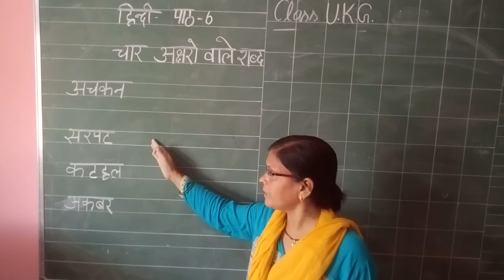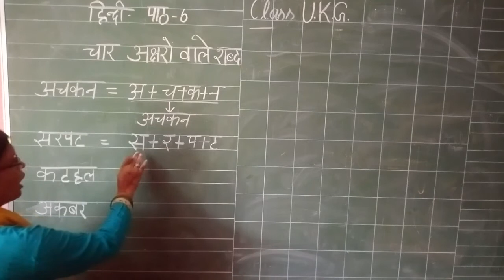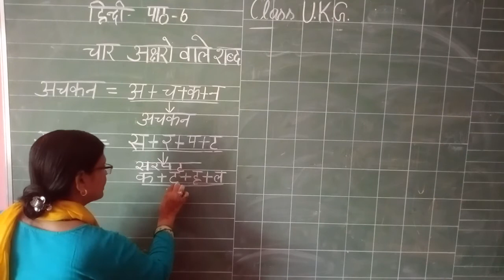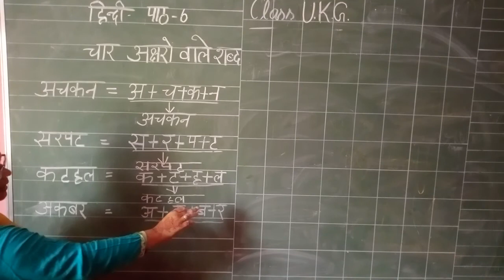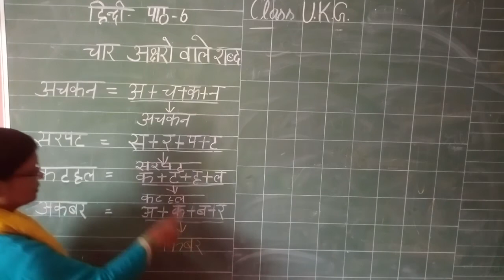Class U K G Online Class For Hindi Chapter 6 चार अक्षर वाले शब्द